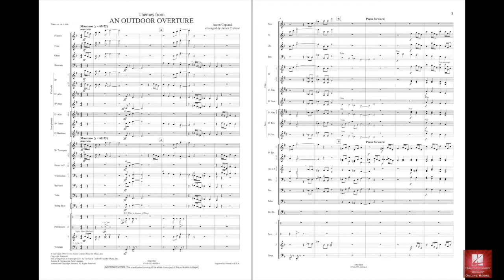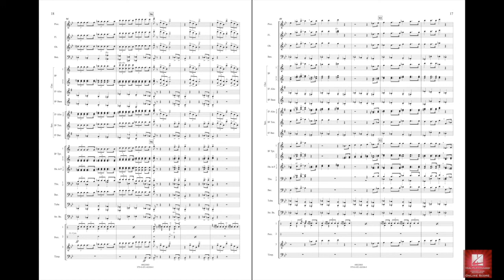Themes from An Outdoor Overture by Copland/arr. Curnow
Boosey & Hawkes Concert Band - Grade 4
Aaron Copland's An Outdoor Overture was composed for orchestra in 1938 for the High School of Music and Art in New York City, then transcribed for wind band in 1941. This adaptation by James Curnow features the primary themes from the original work in a concise, yet bold and appealing format. The music itself is an example of Copland in his prime, with buoyant themes expressing a sense of optimism and joy.
HL48023002
HL48023003